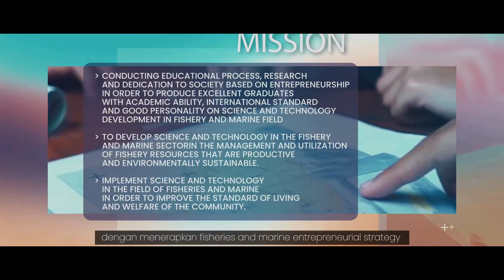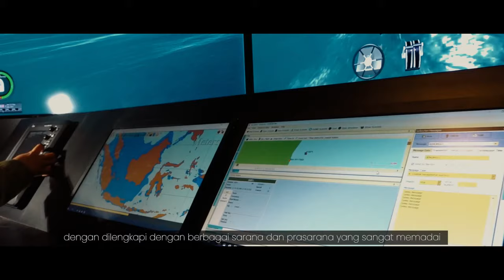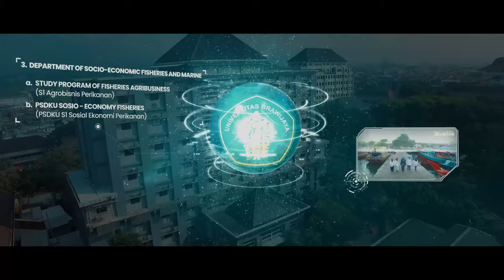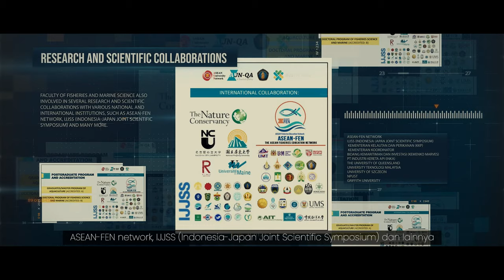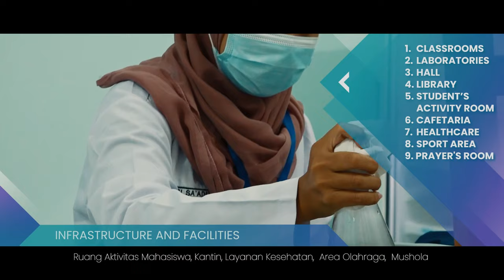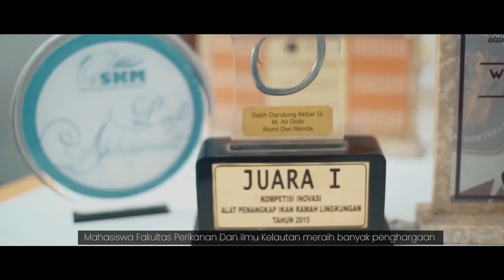PROFIL FPIK (FAKULTAS PERIKANAN DAN ILMU KELAUTAN) UNIVERSITAS BRAWIJAYA 2021